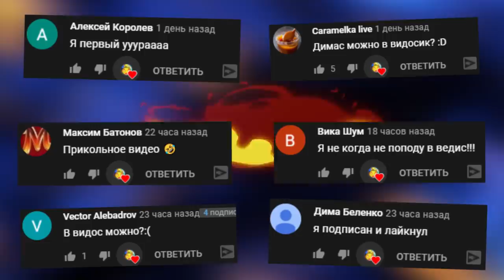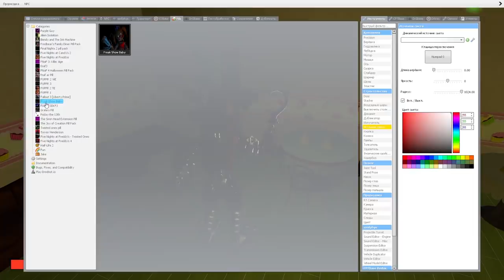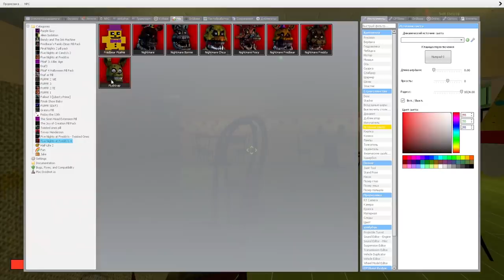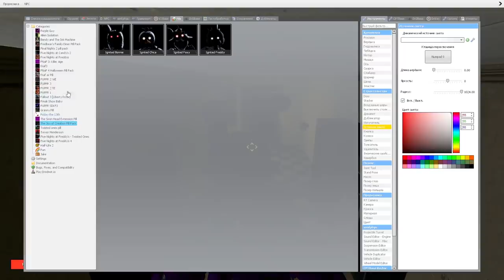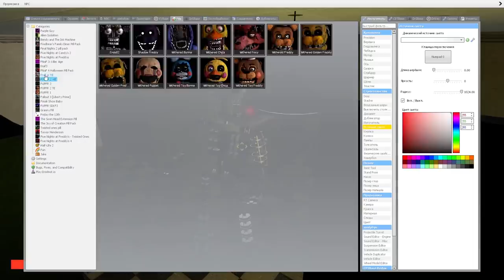АНИМАТРОНИКИ ПУГАЮТ ОХРАННИКА FNAF COOP ► Garry's Mod